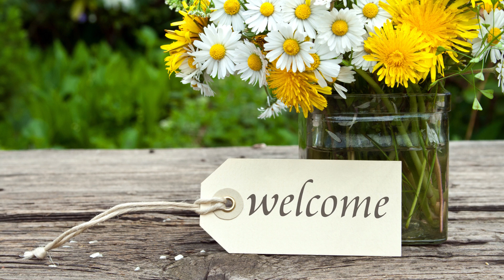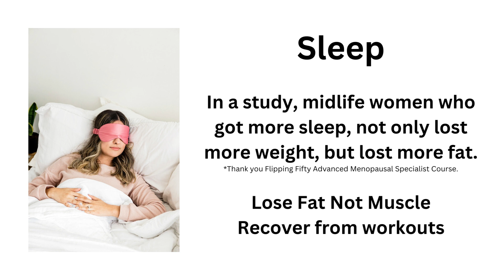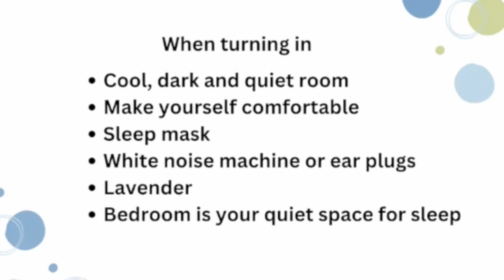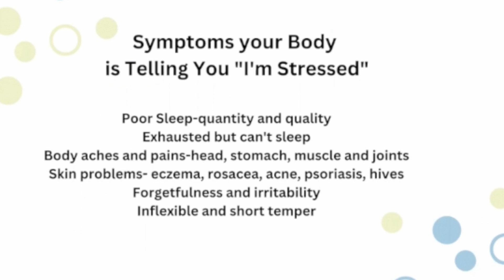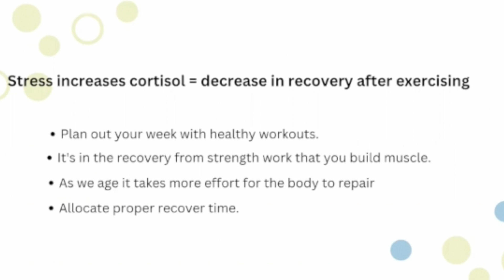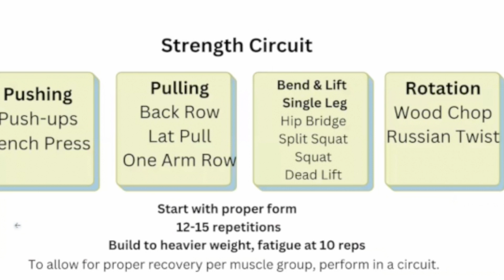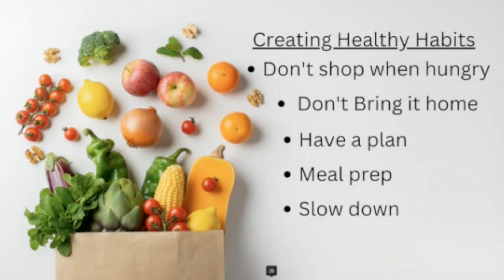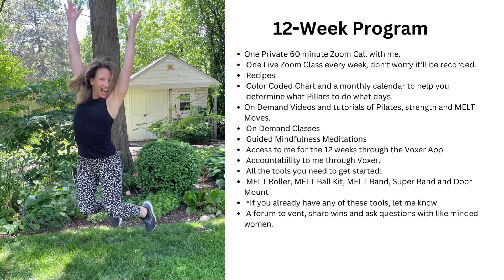6 Pillars Masterclass